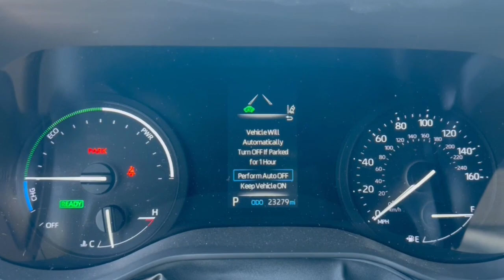2021 Toyota Sienna Phoenix, Glendale, Peoria, Sun City, Surprise, AZ MS020167T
5TDKRKEC2MS020167 Predawn Gray Mica Used 2021 Toyota Sienna LE available in Phoenix, Arizona at Bell Road Toyota. Servicing the Glendale, Peoria, Sun City, and Surprise, AZ area.

36/36 City/Highway MPGRecent Arrival!Predawn Gray Mica 2021 Toyota Sienna LE 8 Passenger FWD CVT 2.5L I417 Alloy Wheels 3rd row seats: split-bench 4-Wheel Disc Brakes 6 Speakers ABS brakes Air Conditioning Alloy wheels AM/FM radio: SiriusXM Apple CarPlay/Android Auto Auto High-beam Headlights Auto-dimming door mirrors Automatic temperature control Axle Ratio: TBA Brake assist Bumpers: body-color Compass Delay-off headlights Door auto-latch Driver door bin Driver vanity mirror Drivers Seat Mounted Armrest Dual front impact airbags Dual front side impact airbags Electronic Stability Control Emergency communication system: Safety Connect with 1-year trial Exterior Parking Camera Rear Fabric Seat Material Four wheel independent suspension Front anti-roll bar Front Bucket Seats Front dual zone A/C Front reading lights Fully automatic headlights Heated door mirrors Illuminated entry Knee airbag Lane Departure Warning System Low tire pressure warning Occupant sensing airbag Outside temperature display Overhead airbag Overhead console Panic alarm Passenger door bin Passenger seat mounted armrest Passenger vanity mirror Power door mirrors Power driver seat Power steering Power windows Radio data system Radio: Audio Rear air conditioning Rear anti-roll bar Rear reading lights Rear seat center armrest Rear side impact airbag Rear window defroster Rear window wiper Reclining 3rd row seat Remote keyless entry Speed control Speed-sensing steering Split folding rear seat Spoiler Steering wheel mounted audio controls Tachometer Telescoping steering wheel Tilt steering wheel Traction control Trip computer Turn signal indicator mirrors and Variably intermittent wipers.Odometer is 27481 miles below market average!Awards:* JD Power Automotive Performance Execution and Layout (APEAL) StudyPrice does not include dealer installed accessories tax title license or $595 dealer doc fee. Please call for availability.